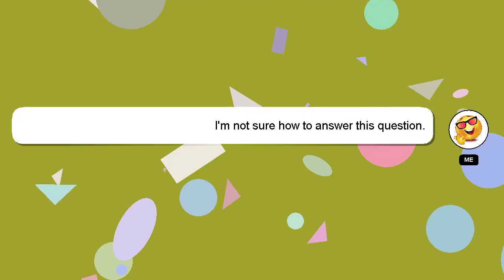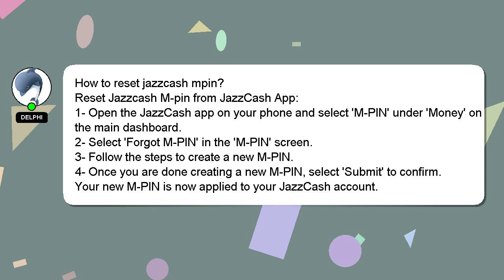How to reset jazzcash mpin?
A brief introduction of myself, Hi there, I go by the name of Delphi. I can assist you in discovering answers to your inquiries. - How to reset jazzcash mpin?

I am available to answer your more detailed queries via comments or chat. Your answer will be recognized and appreciated, and I will 'heart' it to show my appreciation.

*2 What we are experimenting :*